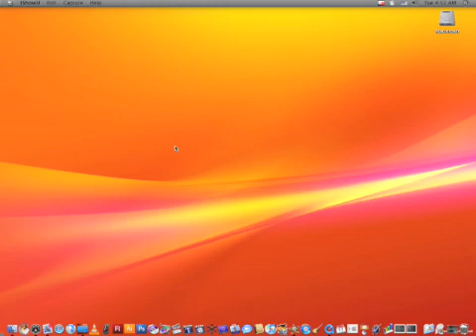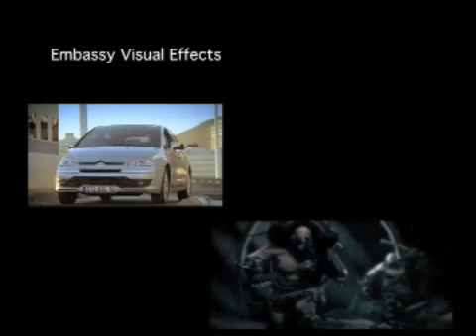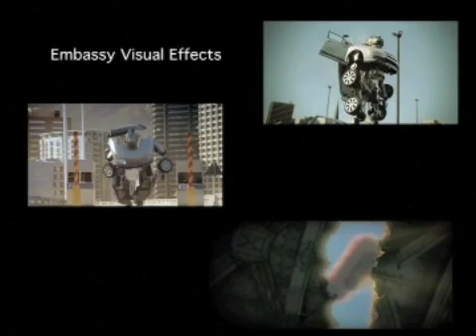my bit on DirectX and openGL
A simple response on all the DX10 vids.